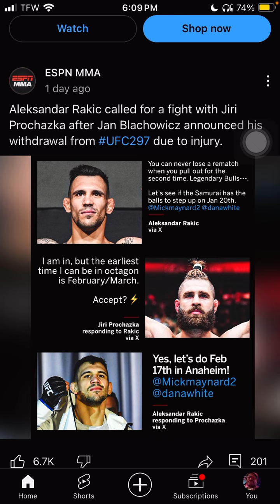aleksandarrakic WANTS THE SMOKE WITH jiriprochazka 💨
Heemz Gaming

May you guys enjoy the video! If you guys have any requests on what my next video should be, let me know in the comments, & if you guys enjoyed the video, Also, in order to stay updated on when I drop my new content be sure you guys hit the Like and Suscribe Buttons!